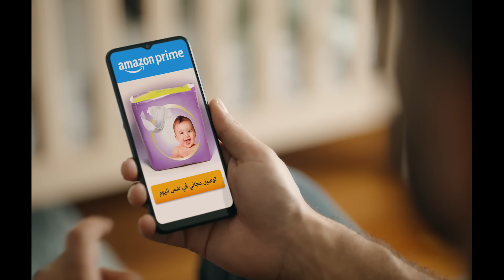تلاقيه مع أمازون برايم